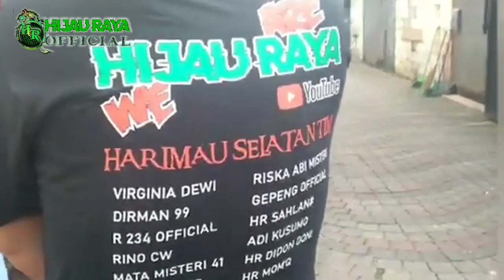DJ. AKI AKI